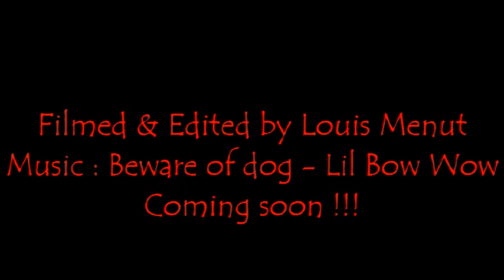Jessy "Browny" Bedimo | Welcome to Sky Scooters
Voici Jessy "Browny", un super gars avec un très bon level =D.
Cette Welcome a été faite dans le but de vous montrez son niveau sans dévoiler tous ces tricks, donc à prévoir sa prochaine Edit très explosive...
Watch in 720p ! =D